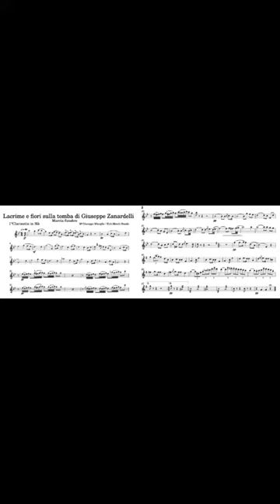Lacrime e fiori sulla tomba di G.Zanardelli- Giuseppe Micaglio (Elab.Mondo Banda)